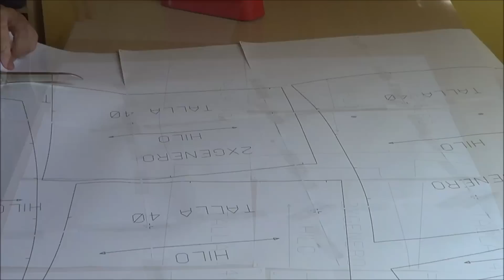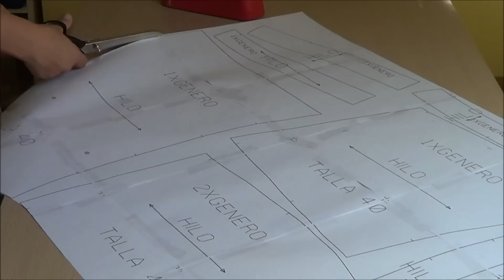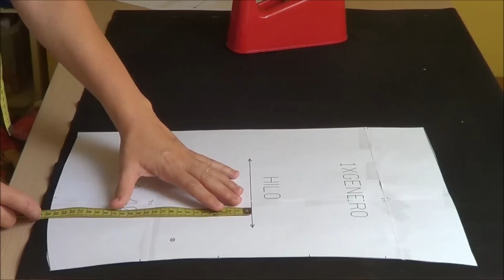Como hacer una minifalda (pareo). Patrón o molde gratis, hazlo tu misma.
Diy costura de minifalda o pollera estilo pareo, muy sencilla y cómoda de usar, ropa de mujer para hacerla tu misma, sigue los pasos en mi blog de moda de mujer. Pulsa este enlace para la descarga "gratuita" de la falda:

este es el enlace de los patrones y las telas fabulosas que tengo en venta en mi tienda, te van a gustar.

Estas interesada en costura, telas y patrones, aprender a coser, cortar y hacer la ropa por ti misma. "diy", esta es tu pagina.